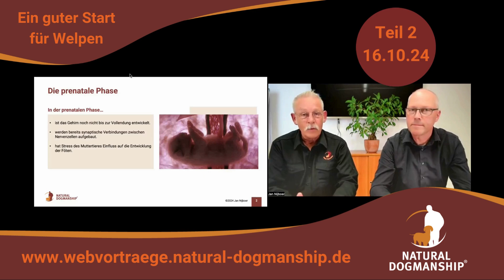Ein guter Start für Welpen - Rückblick auf Teil 1 - Tragezeit und Stress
EIN GUTER START FÜR WELPEN
Welpentests & Wurfbegleitung

📆 Teil 2 am 16.10.24
🌍 Online-Live

Ein kurzer Rückblick auf den ersten Abend unserer 2-teiligen Online Serie "Ein guter Start für Welpen".

Wie wirkt sich die Tragezeit auf die Entwicklung der Welpen aus und welche Rolle spielen Hundekontakte und Stress in der prenatalen Phase?

Diesen und viele weiteren spannenden Fragen, die nicht nur für Züchter*innen interessant sind, widmeten sich Jan Nijboer und Torsten Grimm im 1. Teil unseres Webinars.

Am 2. Abend werden wir uns mit dem 6-Wochen Test, der Optimierung der Prägung und der Vorbereitung auf die Abgabe der Welpen beschäftigen.

Sichere dir jetzt die komplette Aufzeichnung des 1. Abends und die Live-Teilnahme am 16.10.24 noch zum vergünstigten Gesamtpreis.